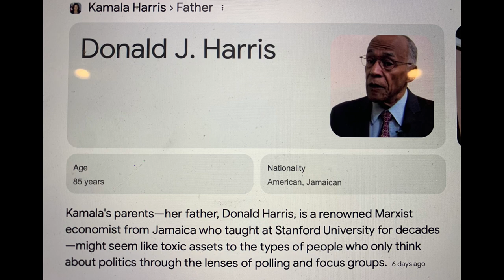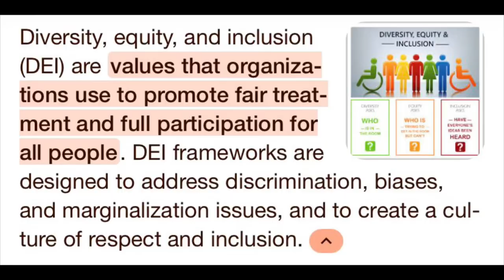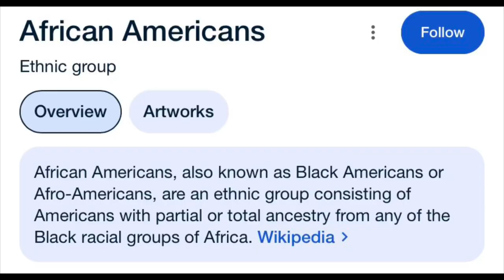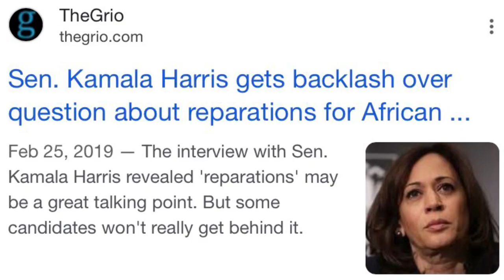She's Indo-Jamaican "NOT" African American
Indo-Jamaican does not translate to African American or BLACK in the United Stated according to US Census Bureau. Kamala Harris classification in the US is "IMMAGRANT" not African American or BLACK. Indo-Jamaicans are decendants of people who came from India and the wider subcontinent of Jamaica.